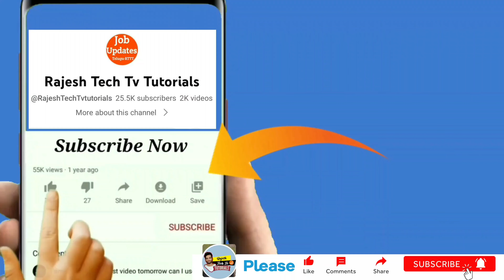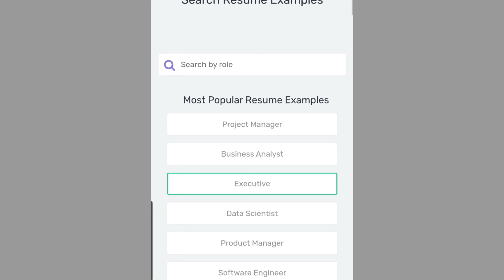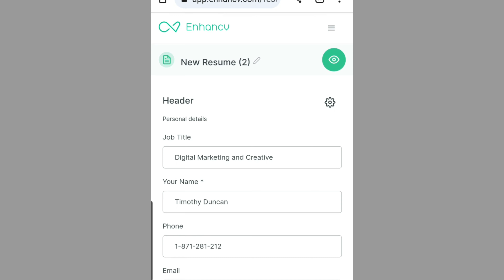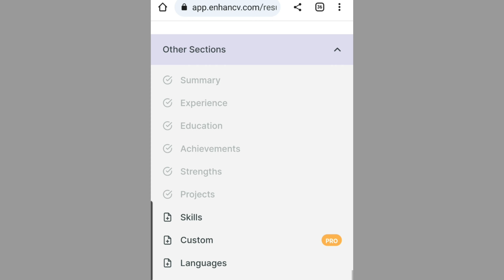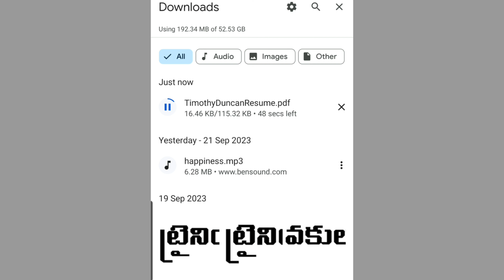ATS user friendly resume create in telugu 2023 | how to create ATS Resume in telugu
ATS user friendly resume create in telugu 2023 | how to create ATS Resume in telugu | Resume telugu @RajeshTechTvtutorials